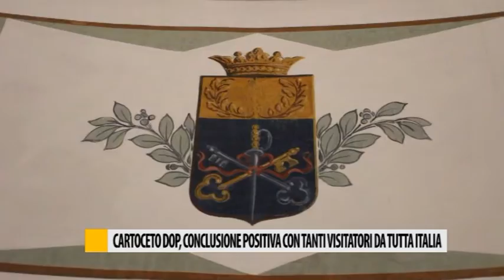Occhio alla NOTIZIA 14/11/2016